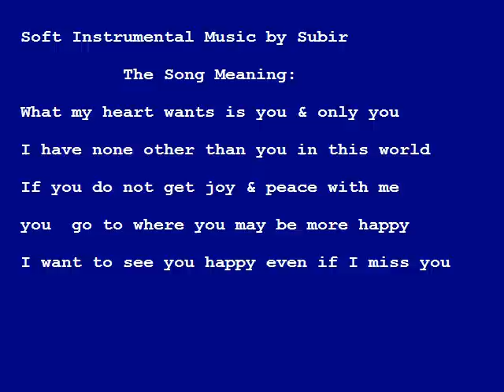Soft Instrumental Music By Subir Music Amaro Parane Jaha Chai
Soft Instrumental Music Tune of Rabindra Sangeet
Music Composed & Played by Subir